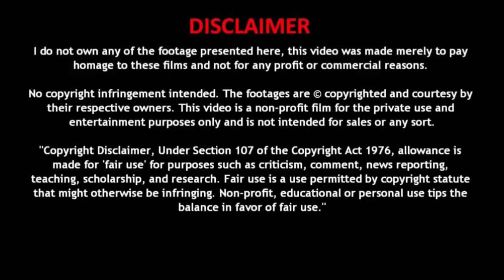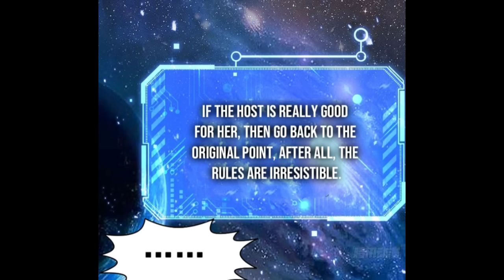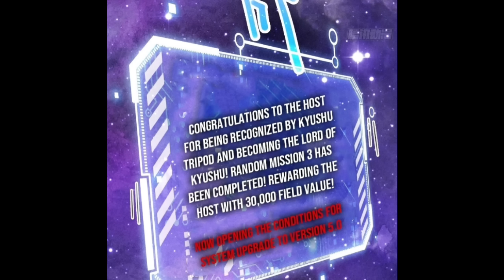HE was USELESS until he got his domain then he became GOD - yunzhou lord | part-4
HE was USELESS until he got his domain then he became GOD